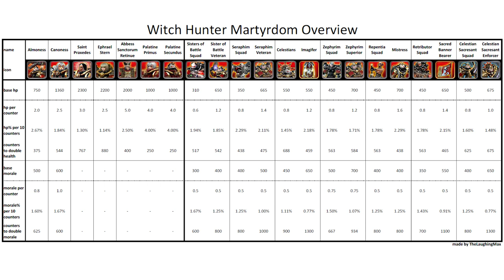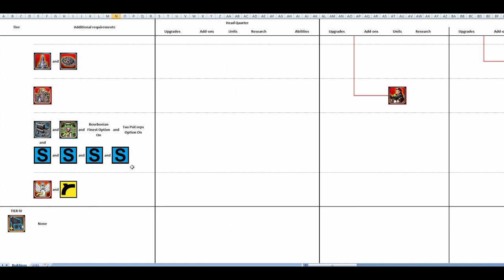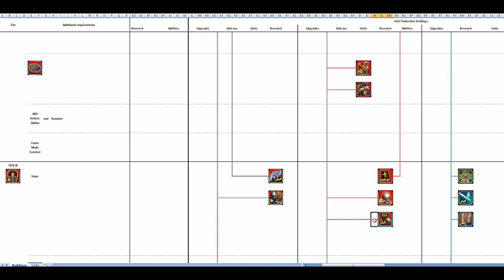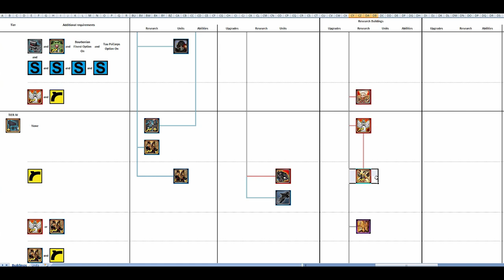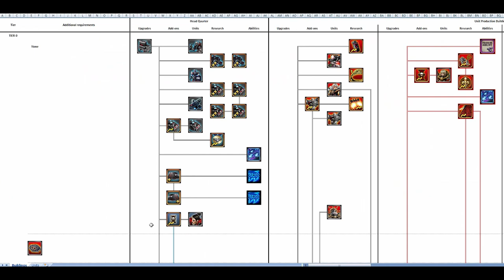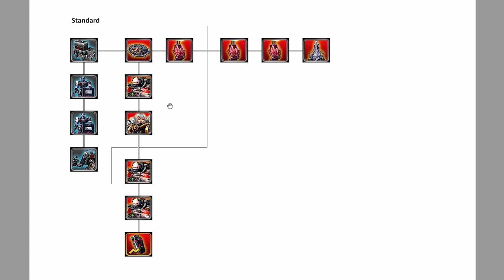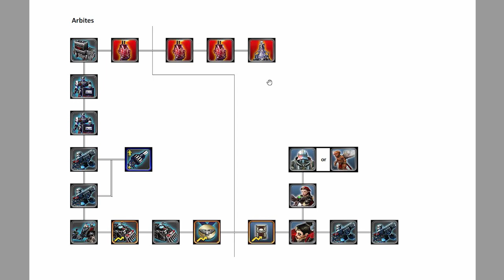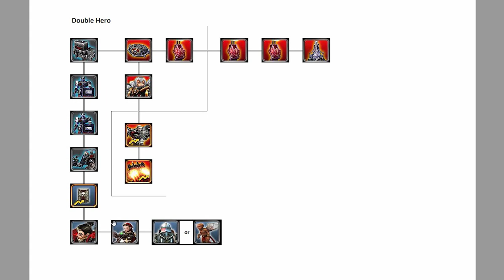Maxplained: Dawn of War - Unification [v.6.9.25] #47 Witch Hunters [Tutorial] [Guide]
#47 Witch Hunters

0:00 Introduction
2:21 Resources and Supply Caps
3:25 Building Overview
7:57 Unit Overview
59:53 Techtrees
1:13:59 Build Orders
1:22:12 Example Replay

Game: Dawn of War - Soulstorm + Unification Mod
Version: 1.2 + Mod 6.9.25